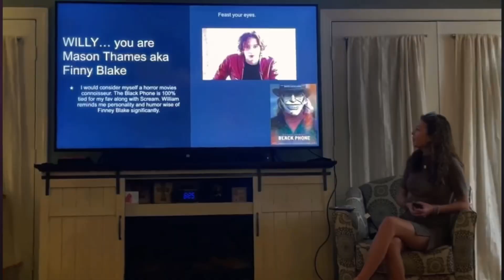everything so far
this is need 2 by pinegrove in case you didn’t know